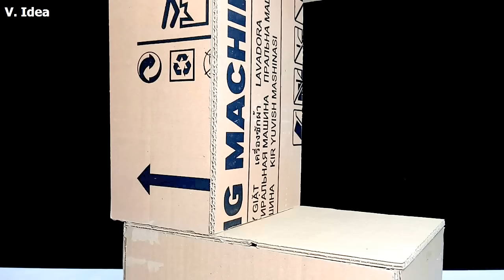Amazing $ 1 per Car! Car Vending Machine - How to make Car Vending Machine for sheet $ 1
Amazing DIY Car Vending Machine! How to make Vending Machine - How to make a Car Vending Building at Home?

Very easy, in this video I will guide you:
How to make Car Vending Machine for sheets of 1 dollar with DC motor at home (Electric Vending Machine).

I made this Car Vending Machine from using Cardboard with motor DC. This is a Car Vending Machine with a Operating system from 2 DC motors power is perfect, it active amazing. The key to its operation is the sheet $ 1 - Automatically sell with $ 1 per Car.

I like this Car Vending Machine, it's great, a handmade Vending Machine at home.

Amazing! I hope everyone also likes this it! I can turn Car Vending House into my school project and I want to share this idea with all my subscribers and people around the world.

Tool: Cardboard, 2 motor DC 9V, PVC Pipe, 4 Plastic bottle cap, 4 sheets of 1 dollar, 1 coca cola cans, bamboo skewers, straws, hot glue gun... and perseverance to make this Car Vending Machine.